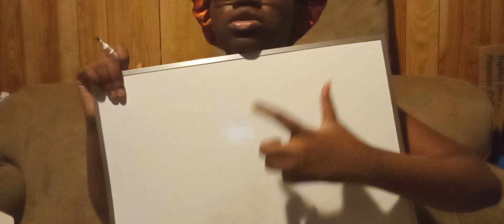vlogmas day 15